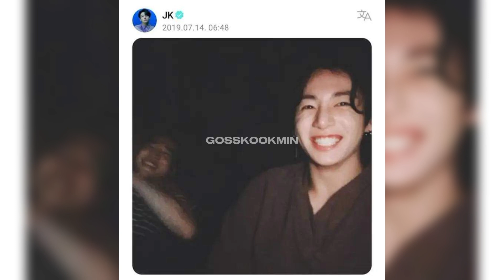JIKOOK- ¿USANDO ROPA DE PAREJA?🏳️‍🌈JIMIN Y JUNGKOOK SE REUNEN EN NUEVA YORK ¿PODRIA CANTAR JUNTOS?